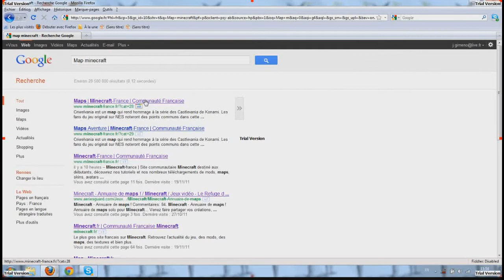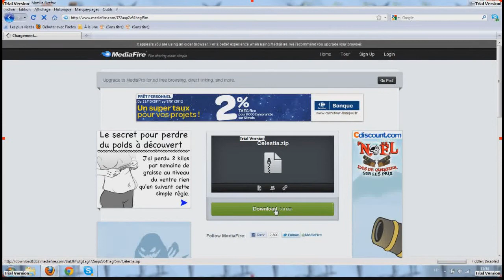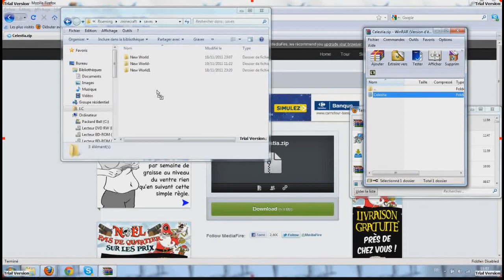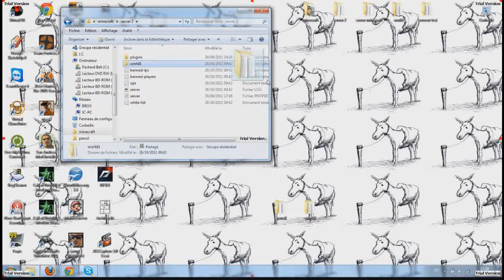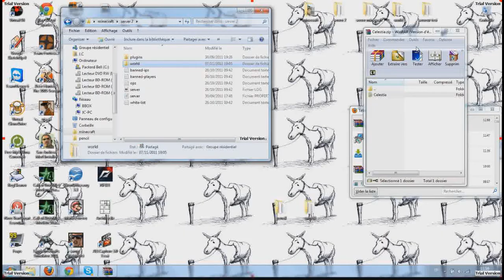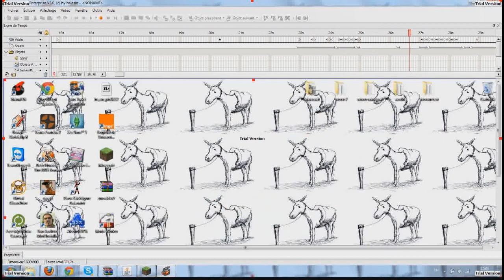[Tuto] Comment installer une map minecraft solo et serveur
Installer une map dans minecraft. Pour n'importe qu'elle mise à jour.
Installer une map dans minecraft et dans serveur minecraft ou bukkit.
Tuto pour installer une map dans minecraft. A bientôt.